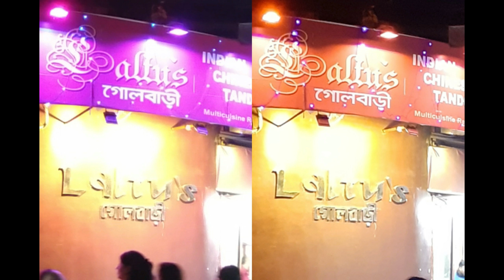Samsung M20 Vs Asus Zenfone Max Pro M2 Camera Comparison, Samsung M20 Camera Review,Sample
Samsung Galaxy M20 (Ocean Blue, 3+32GB)
Samsung Galaxy M20 (Charcoal Black, 3+32GB)
Samsung Galaxy M20 (Ocean Blue, 4+64GB)
Samsung Galaxy M20 (Charcoal Black, 4+64GB)